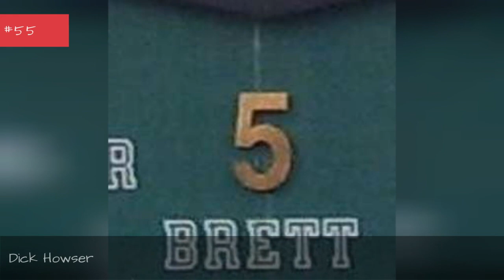Famous People From Miami 💚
List of famous people from Miami, including photos when available. The people below are listed by their popularity, so the most recognizable names are at the top of the list. Some of the people below are celebrities born in Miami, while others are simply notable locals. If you're from Miami you might already know that these prominent figures are also from your hometown, but some of the names below may really surprise you. This list includes people who were born and raised in Miami, as well as those who were born there but moved away at a young age.This list contains people like Undray Clark and Jessie Andrews.If you want to answer the questions, "Which famous people are from Miami?" or "Which celebrities were born in Miami?" then this list is a great resource for you.Photo: Freebase/Public domain...more
0:00 - Intro
0:00:08 - James Jones
0:00:19 - Sam Moore
0:00:49 - Jack Betts
0:01:00 - Jimmy Garrison
0:01:11 - Arlene Tur
0:01:18 - Sylvia Fowles
0:01:31 - Karen Russell
0:01:59 - Blue Mitchell
0:02:09 - Dick Howser
0:02:18 - Alex Gonzlez
0:02:29 - Gaston Cantens
0:02:42 - Terri Garber
0:02:54 - Samuel Moreno Rojas
0:03:08 - Luther Campbell
0:03:35 - R. David Paulison
0:03:48 - Karen Volkman
0:03:58 - Kelly Link
0:04:08 - Kathy Castor
0:04:21 - Mark Adler
0:04:31 - Carol Browner
0:04:49 - Steve Aoki
0:05:14 - Enrique Murciano
0:05:26 - Letitia Baldrige
0:05:37 - Roxie Roker
0:05:48 - Eric Garcia
0:05:58 - Elizabeth Meriwether
0:06:10 - Dan Jinks
0:06:17 - Chrissie Fit
0:06:26 - Candace Marie
0:06:37 - Chris Nez
0:06:47 - Xavier Rhodes
0:06:54 - Matt Gerald
0:07:01 - DJ GQ
0:07:08 - Betty Wright
0:07:15 - Tessie Santiago
0:07:28 - Derrick Thomas
0:07:38 - Andre Dawson
0:07:48 - Winston E. Scott
0:08:00 - Teresita Fernandez
0:08:11 - DJ Uncle Al
0:08:32 - Pedro Jos Greer
0:08:43 - Lew Allen
0:08:56 - Alex Rodriguez
0:09:28 - David Archuleta
0:09:54 - Paul Jennings Hill
0:10:05 - Mary Stuart
0:10:18 - Trevor Ariza
0:10:45 - Blake Ross
0:10:55 - Trina
0:11:23 - Bob Vila
0:11:36 - Frank Gore
0:12:05 - June Summers
0:12:18 - Lisette Linares
0:12:28 - Steve Carlton
0:12:38 - Crystal Renn
0:12:48 - Adolfo Constanzo
0:12:58 - Brian Regan
0:13:07 - Marco Rubio
0:13:29 - Sidney Poitier
0:13:39 - Alexa Vega
0:13:49 - Perez Hilton
0:13:58 - Diora Baird
0:14:07 - Eva Mendes